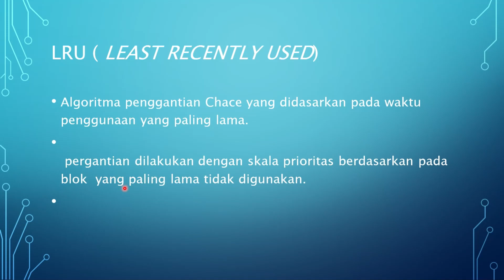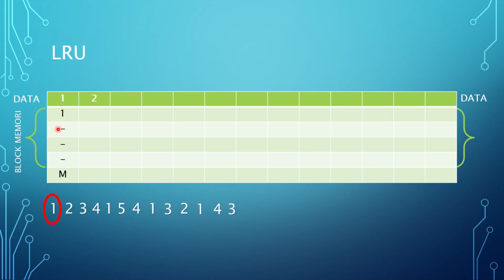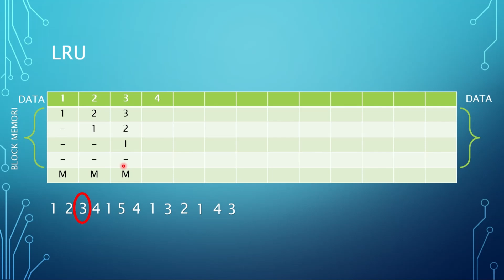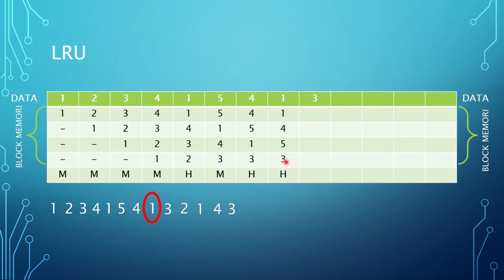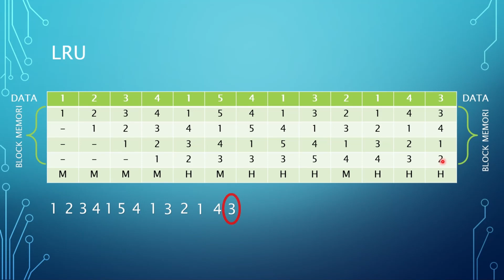Algoritma penggantian chace LRU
silahkan comment jika masih ada yang kurang jelas